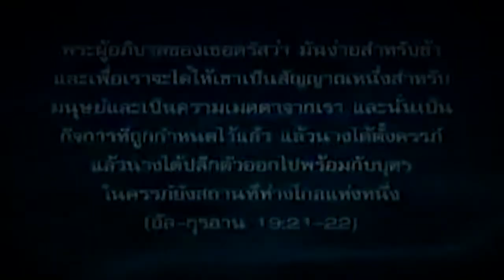อีซา(เยซู)จะกลับมา EP.1 - มัรยัม(มารีย์) - [Maryam(Mary)]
อัล-กุรอาน [มัรยัม : 16-21] ความหมายภาษาไทย

وَاذْكُرْ فِي الْكِتَابِ مَرْيَمَ إِذِ انتَبَذَتْ مِنْ أَهْلِهَا مَكَانًا شَرْقِيًّا
และจงกล่าวถึง (เรื่องของ) มัรยัมที่อยู่ในคัมภีร์ เมื่อนางได้ปลีกตัวออกจากหมู่ญาติของนาง ไปยังมุมหนึ่งทางตะวันออก(ของบัยตุลมักดิส)

فَاتَّخَذَتْ مِن دُونِهِمْ حِجَابًا فَأَرْسَلْنَا إِلَيْهَا رُوحَنَا فَتَمَثَّلَ لَهَا بَشَرًا سَوِيًّا
แล้วนางได้ใช้ม่านกั้นให้ห่างพ้นจากพวกเขาแล้วเราได้ส่งวิญญาณของเรา (ญิบรีล) ไปยังนางแล้วเขาได้จำแลงตนแก่นาง ให้เป็นชายอย่างสมบูรณ์

قَالَتْ إِنِّي أَعُوذُ بِالرَّحْمَٰنِ مِنكَ إِن كُنتَ تَقِيًّا
นางกล่าวว่า “แท้จริงฉันขอความคุ้มครองต่อพระผู้ทรงกรุณาปรานีให้พ้นจากท่าน หากท่านเป็นผู้ยำเกรง”

قَالَ إِنَّمَا أَنَا رَسُولُ رَبِّكِ لِأَهَبَ لَكِ غُلَامًا زَكِيًّا
เขา (ญิบรีล) กล่าวว่า “แท้จริงฉันเป็นเพียงฑูตแห่งพระเจ้าของเธอ เพื่อฉันจะให้ลูกชายผู้บริสุทธิ์แก่เธอ”

قَالَتْ أَنَّىٰ يَكُونُ لِي غُلَامٌ وَلَمْ يَمْسَسْنِي بَشَرٌ وَلَمْ أَكُ بَغِيًّا
นางกล่าวว่า “ฉันจะมีลูกได้อย่างไร ทั้ง ๆ ที่ไม่มีชายใดมาแตะต้องฉันเลย และฉันก็มิได้เป็นหญิงชั่ว”

قَالَ كَذَٰلِكِ قَالَ رَبُّكِ هُوَ عَلَيَّ هَيِّنٌ ۖ وَلِنَجْعَلَهُ آيَةً لِّلنَّاسِ وَرَحْمَةً مِّنَّا ۚ وَكَانَ أَمْرًا مَّقْضِيًّا
เขา (ญิบรีล) กล่าวว่า “กระนั้นก็เถิด พระเจ้าของเธอตรัสว่า มันง่ายสำหรับข้า และเพื่อเราจะทำให้เขาเป็นสัญญาณหนึ่งสำหรับมนุษย์และเป็นความเมตตาจากเรา และนั่นเป็นกิจการที่ถูกกำหนดไว้แล้ว